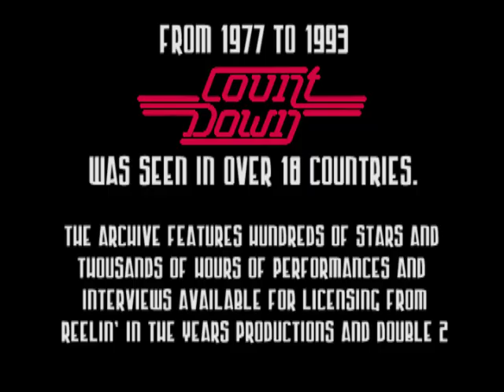World Party- "Way Down Now" on Countdown 1990